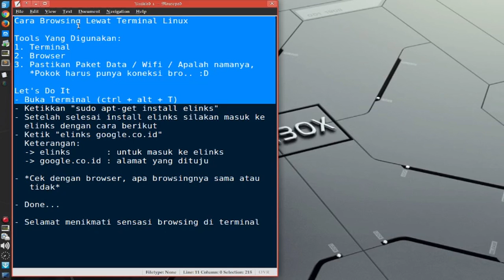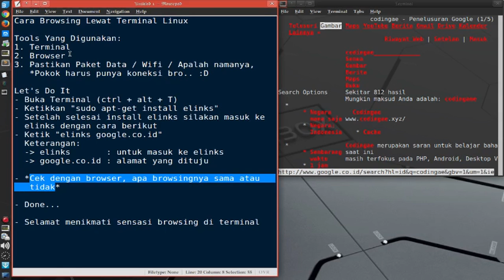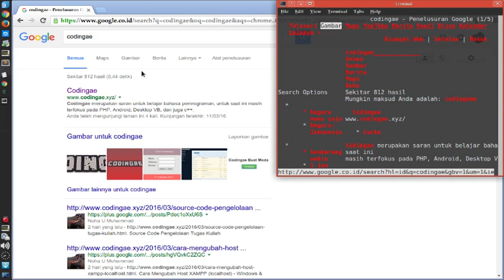Browsing Lewat Terminal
Video ini mengulas tentang bagaimana cara kita untuk bisa melakukan browsing dengan menggunakan terminal di linux

Disini saya menggunakan OS Backbox 4